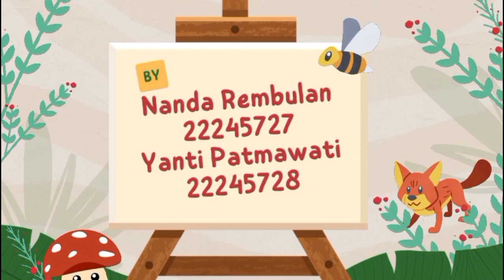APE dari spons Nanda & Yanti- Matkul APE smt 3 UTS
Let's learn and playing together 👐🏻

Nama : Nanda Rembulan (22245727)
             Yanti Patmawati (22245728)
Prodi/smt : PIAUD/III
Matkul : APE
📍STAI Al Ittihad Cianjur